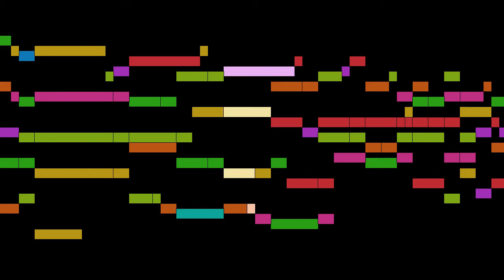Lully - Le Bourgeois Gentilhomme, part 41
Le Bourgeois Gentilhomme, by J. B. Lully, with animated score.